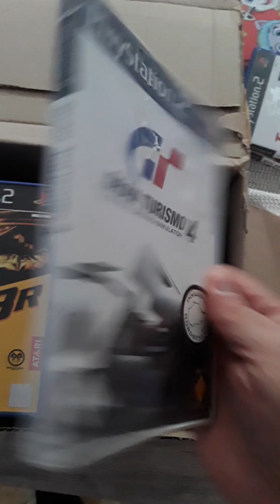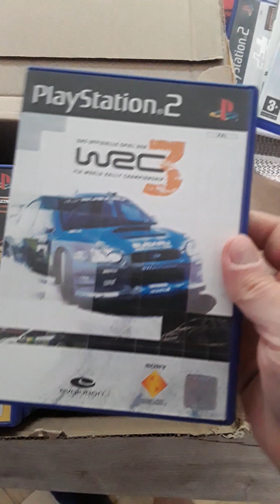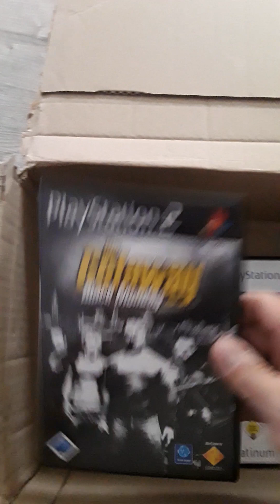Unboxing PS2 Sammlung